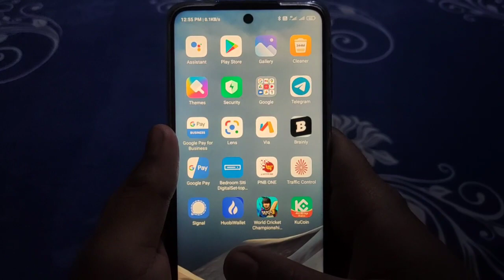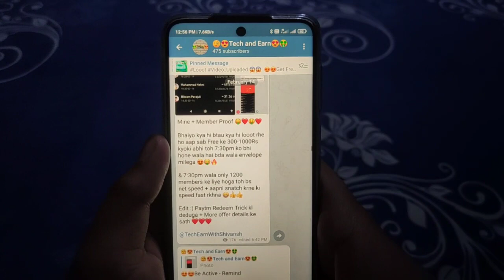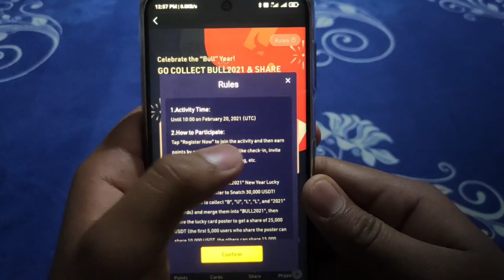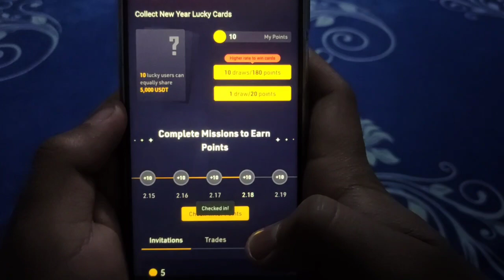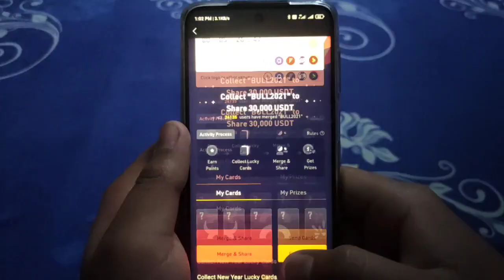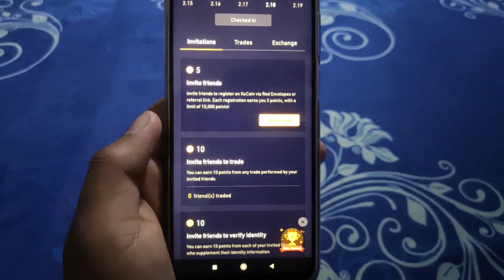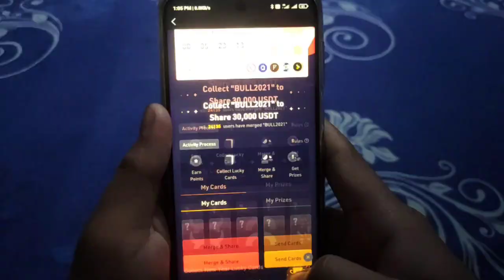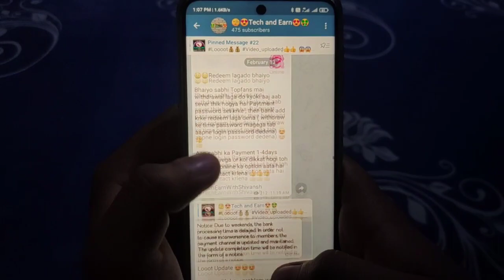😱😱 Get Freee 1500Rs Paytm Cash | Best Crypto offer | Make Money Online | Earn Money Online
Hello friends This is "Shivansh Raj" I tell you about in this video ( Kucoin Website ) Easily profit hoga 400rs un. Times ♥️😱🔥🤑

Group link only hamare channel per milegi - Must join 😍😍

Loot updates only hmare telegram per milegi. 👍👍

and also join our telegram channel for the payment proof of members and more verify looot👍👍

My Channel is related to Technology and Earning 🔥🔥

For more Loot tricks of instant payment and loot updates please join my telegram channel 👇😍

( or you can search @TechEarnWithShivansh)

🔥🔥**Hello friends this video is for related to earning but I don't prefer to do you want to earn money so you will do otherwise I don't force you to do this because this video is only for technology based** and guys please support me to make more loot video for your profit and please press the bell icon for the latest video and please like our video and guys also join my telegram channel for latest update of loot video and giveaway results and many more and also share our videos with your friends and please complete the like aim of 40+and I will tell you in the end this video withdrawal process in my telegram channel so please join our telegram channel link on the top of the description. THANK U FRIENDS FOR YOUR SUPPORT 🔥🔥💗😘

 SUPPORT KARO🤩
  SHARE KARO🤑🤩
   LOOT KARO 🤩🤑❤️👍